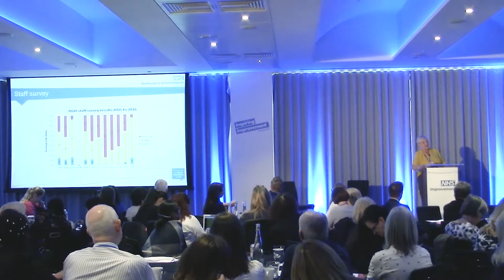Improvement under pressure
Hear how Dr Sonia Swart, Chief Executive, Northampton General Hospital NHS Trust implemented improved care under pressure.